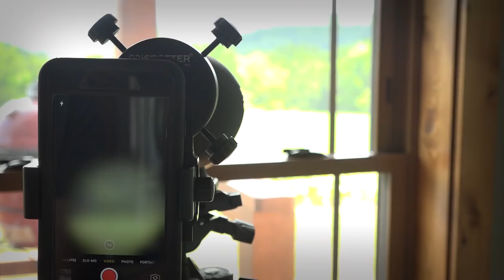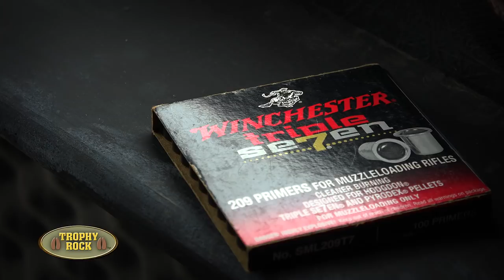Deer Hunting | Big Buck, Big Story (#425)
The no. 1 hit list buck is down! It's a hunting story that spans 4 years of encounters and hunts for this impressive buck.  Watch the video to see the story of "Southpaw" from beginning to the final hunt.

This big, old buck was a hunting challenge for many years.  Rae had a goal of getting a bigger buck this year than last.  She held out and was rewarded by finally putting a tag on the #1 hit list buck on the farm. Her hunt didn't play out quiet as hoped...watch to see what happened - maybe you've had the same thing happen to you when hunting a big buck.